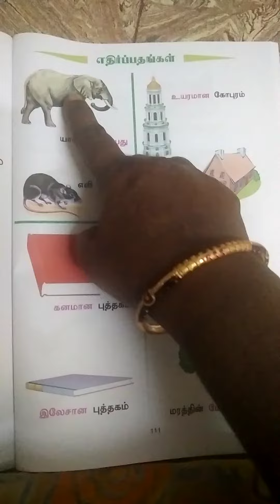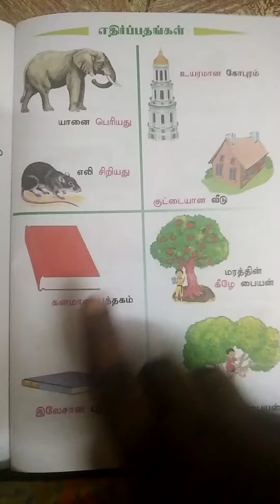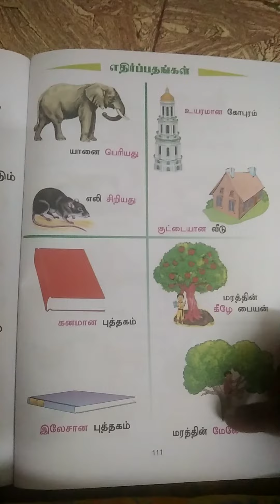UKG ONLINE CLASS SECOND TERM TAMIL எதிர்பதங்கள்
Little flower matric school, Karattur medu,Athani